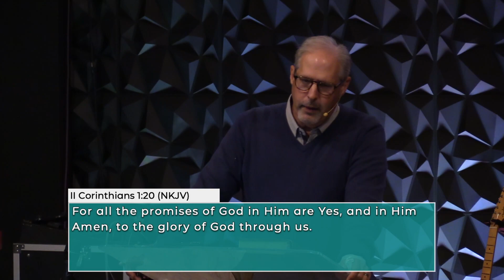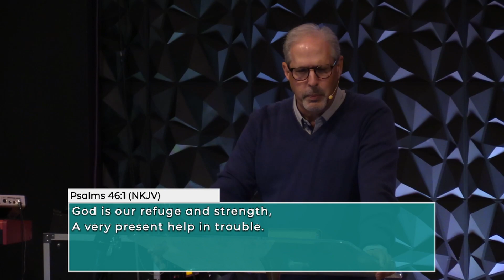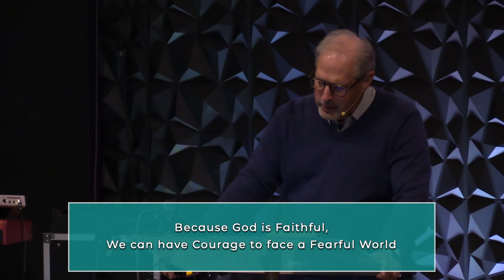The Amen: The Faithful God